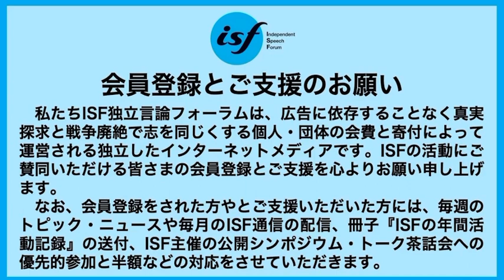鳥越俊太郎さんを囲んでのトーク茶話会（前半）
こちらは「独立言論フォーラム（ISF)」から転載許可頂いた動画です
元動画はこちらとなります↓

☆独立言論フォーラム（ISF）のご支援のお願いのチラシ

☆「独立言論フォーラム（ISF）ご支援のお願い」の動画